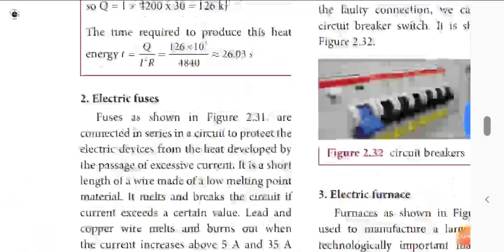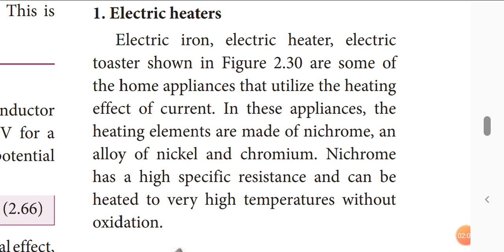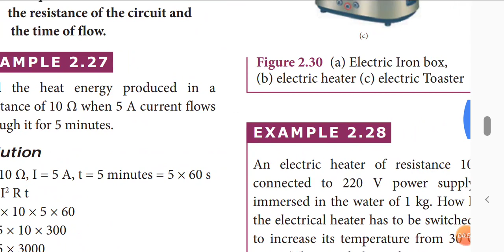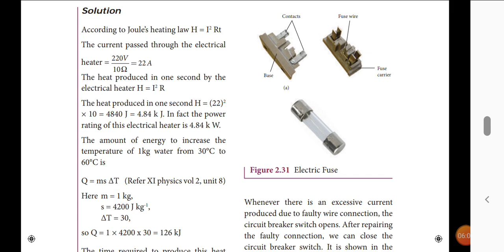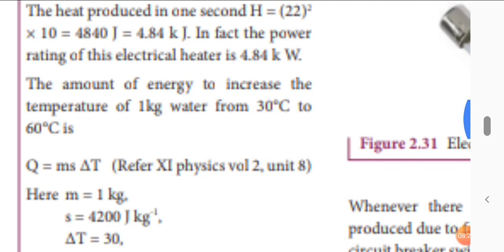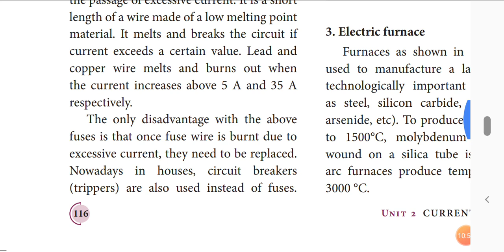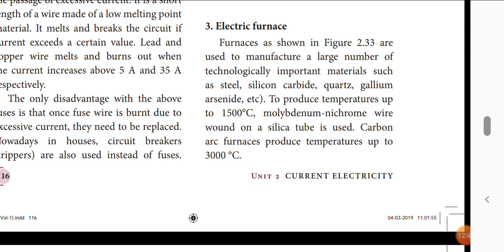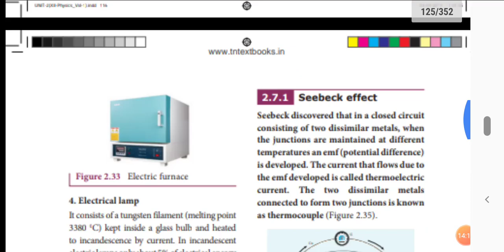Application of Joules law of Heating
I hope it will be useful 😊😊...